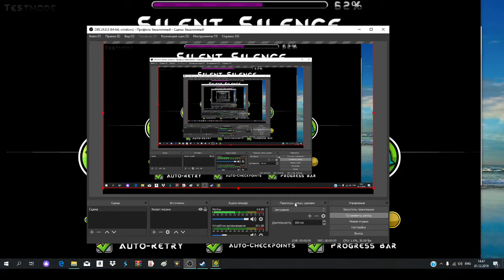silent silence mini dual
the level is already XL lol i make the gameplay i want to make